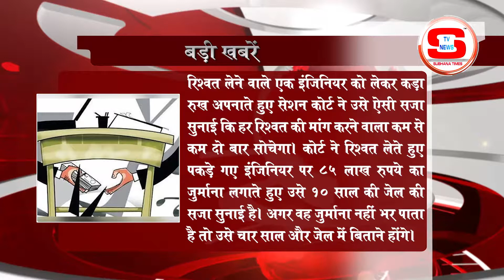STV News बडी खबर